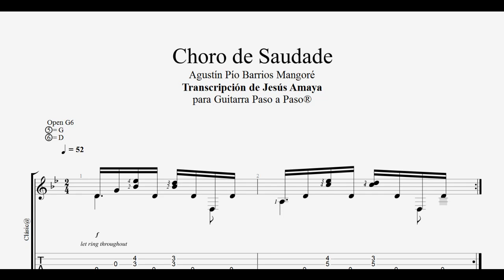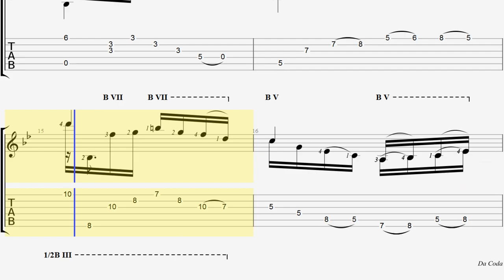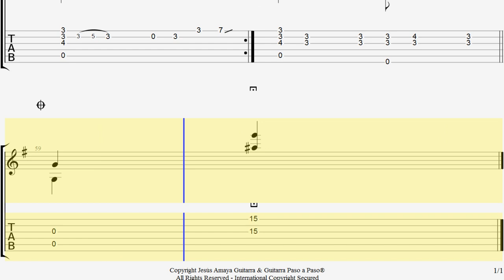Choro de Saudade - A. Barrios - Tablatura por Jesús Amaya...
Jesús Amaya realizó la transcripción de este Choro de Saudade del gran Agustín Pío Barrios Mangoré... PDF GRATIS